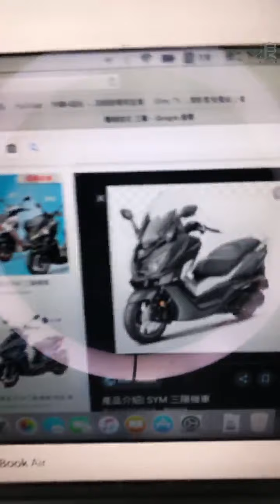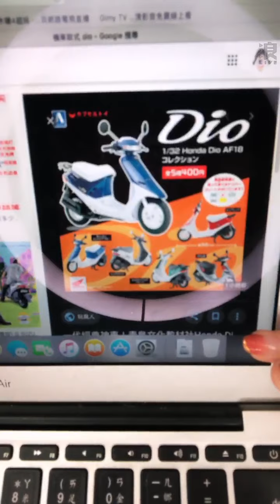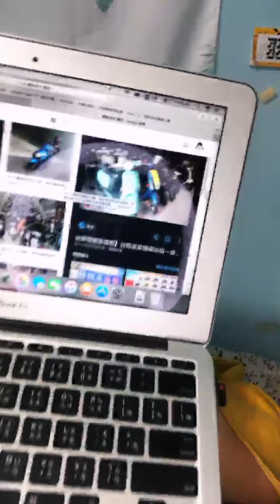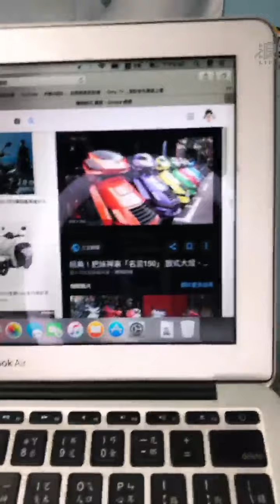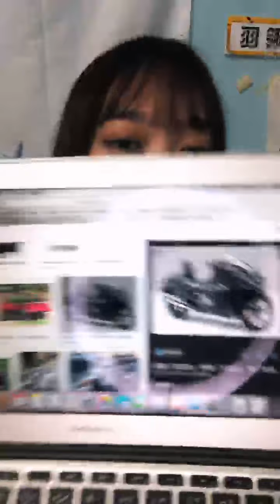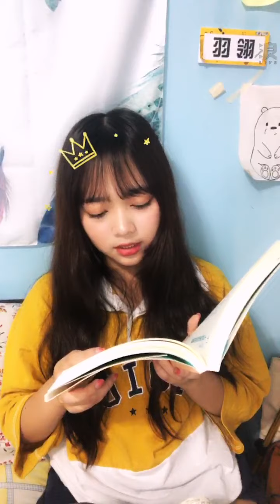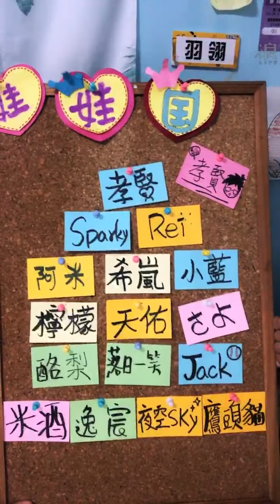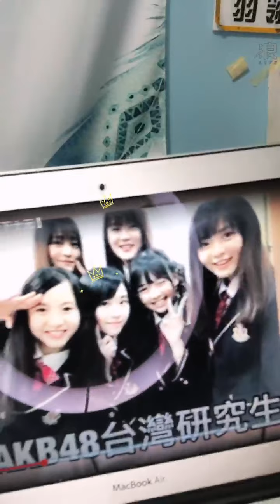201006 20:32 AKB48 TEAM TP 張羽翎 浪Live